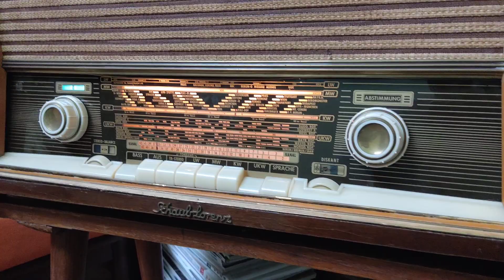schaub lorenz phonosuper stereo 10 playing FM